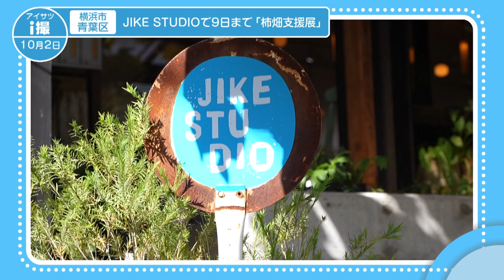JIKE STUDIOで9日まで「柿畑支援展」【地モトNEWS】2024/10/2放送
「横浜市青葉区」 のJIKE STUDIOで9日まで「柿畑支援展」をお届けします！

■取材日 2024/10/2 ■放送日 2024/10/2
■JIKE STUDIOで9日まで「柿畑支援展」  ■場所：横浜市青葉区寺家町

とれたての情報をお届けする、i撮！

横浜市 青葉区にあるギャラリー
「JIKE STUDIO（ジケ スタジオ）」で、
今月9日まで「柿畑支援展」が開催されています。

画家・ミロコマチコさんをはじめとする
JIKE STUDIOにゆかりのある作家およそ50人が
作品を出展しています。

展覧会のタイトルになっている「柿畑」とは
ギャラリーの前に広がる、およそ1200平方メートルの土地のこと。
JIKE STUDIOでは、
畑と周辺の自然を現在のまま保存することを目的に
この土地の購入を目指しています。

■JIKE STUDIO 坂上浩美さん
「このJIKE STUDIO前の柿畑が、大型トラックの駐車場と資材置き場になるという話が持ち上がったんですね。なんとかこの柿畑を、私たちで守りたいと思いました。それで私たちがここを購入して大切に守っていくしかないと結論を出しました。

展覧会で販売される作品の売り上げの一部が
土地の購入資金に充てられるほか
クラウドファンディングでも支援を募っています。

「生きた里山が住んでいる近くにあるってことはとても心が豊かになることだと思うんですね。生きた里山が残っていくことを、強く願っています。」

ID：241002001